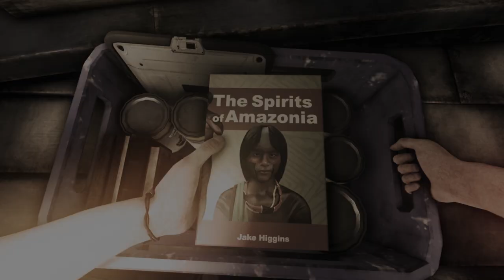Green Hell - Spirits of Amazonia 1 & 2 Console Edition - Release Trailer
Critically acclaimed and highly anticipated Green Hell expansions, Spirits of Amazonia 1 & 2, have just arrived on PlayStation 4 & Xbox One, for free!